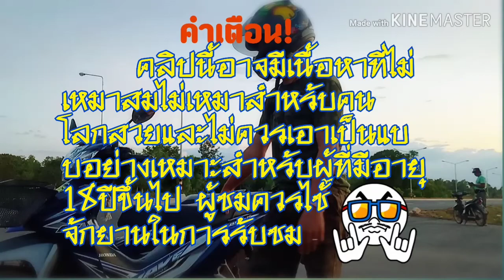อินโทร เปิดช่อง สายยก.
ติชมได้